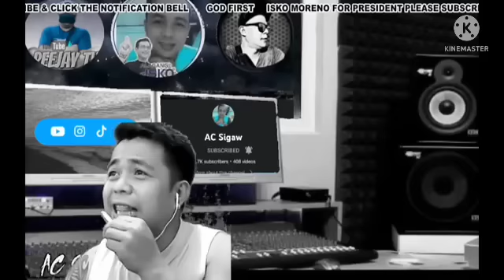AC SIGAW MAGLULUMUHOD AT HIHINGI MG TAWAD KAY BPM